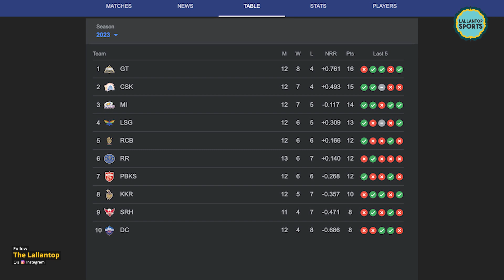RR 59 Runs पर ऑल-आउट, IPL Points Table का अब ये हाल हो गया| IPL2023|RRvsRCB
Royal Challengers Bangalore vs Rajasthan Royals. This match will be remembered for long time by both side fans. RCB won the must win match to move towards the qualifiers of IPL 2023. And RR, they scored the third lowest score of IPL. Chasing 172, RR got all out on just 55 runs. Only Shimron Hetmyer scored more than 30 runs for them. And with this loss of RR, so much has changed in the points table.

Edited by:Pankaj